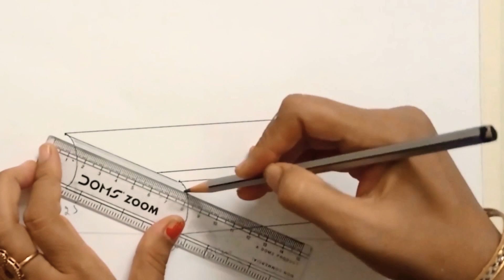How to draw a book in an easy way